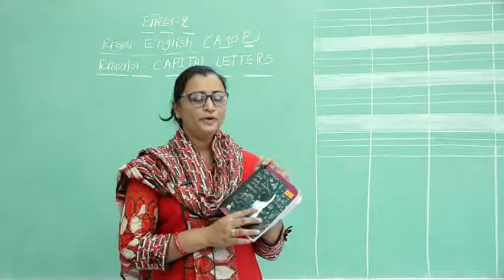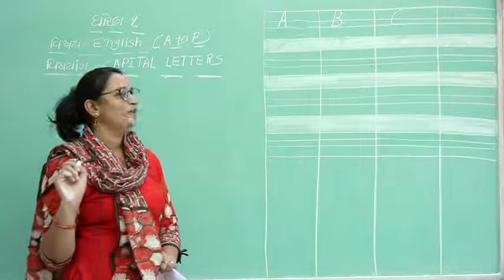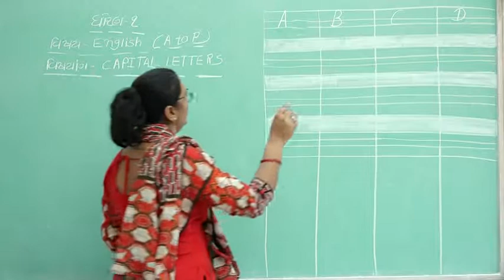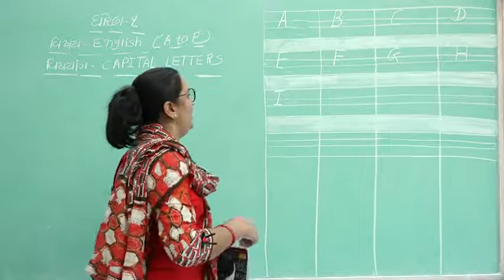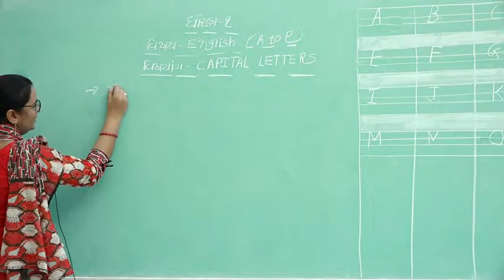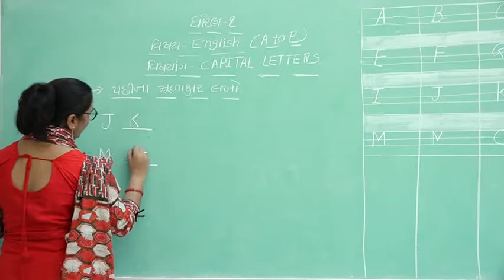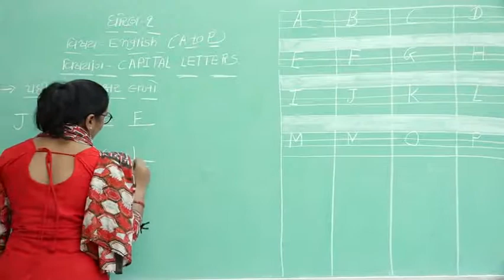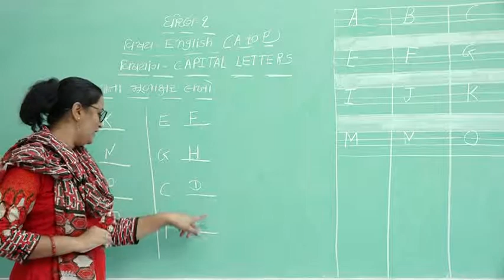Class 1 English GMS Chapter 1 Part 1 (A to P Capital Letters)